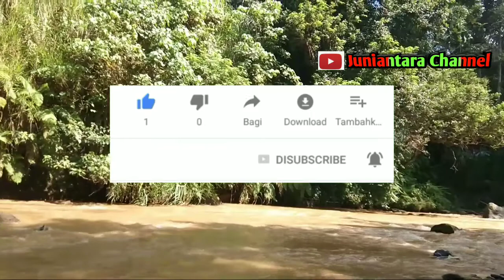Me review baklan bonsai Yang kemarin ngebolang di alam liar